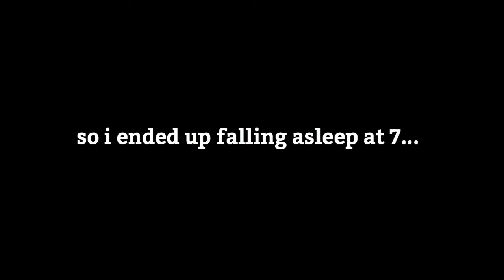First Basketball Game! // VLOGMAS DAY 4!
In this vlog, I stayed after school to play music and watch our schools first basketball game of the season. Sorry this vlog was pretty short and boring but there will be more exciting days in the future!

DM me and I will follow!!